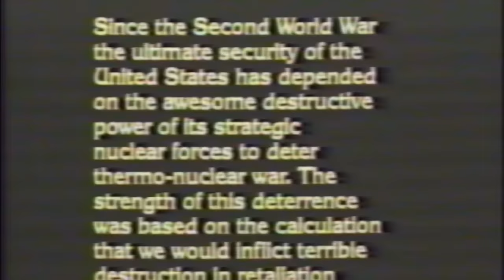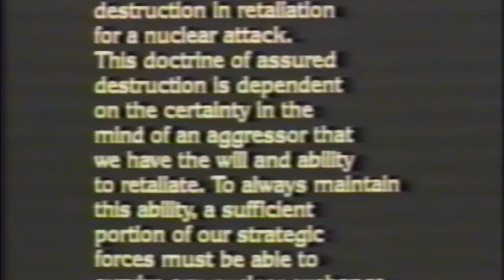First Strike - Overview of 1980s Nuclear Retaliatory Response Scenario (Full Version)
Video includes Minuteman ICBM operations, Airborne Launch Control System (Looking Glass) and other Strategic Air Command and U.S. Navy resources that would have been brought to the fight if America was attacked.  This is the full version of the video - a shorter higher quality version is also available on the AAFM YouTube channel.